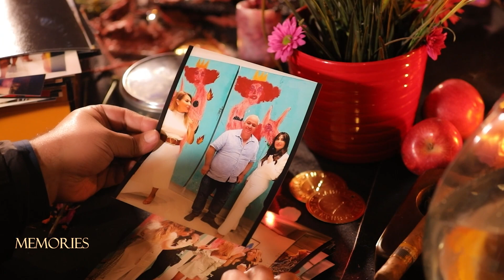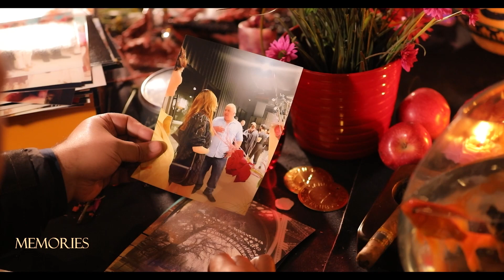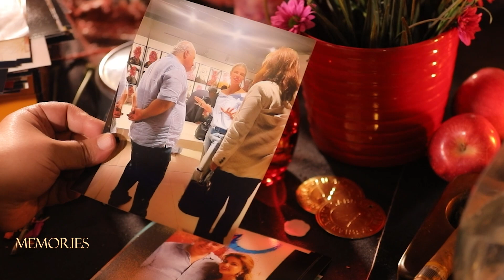Memories with Sabhan Adam